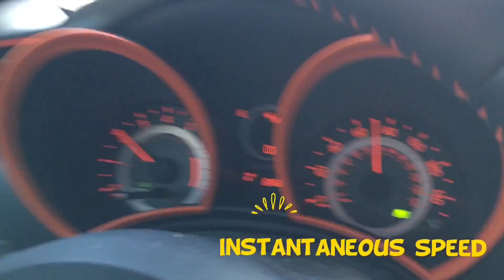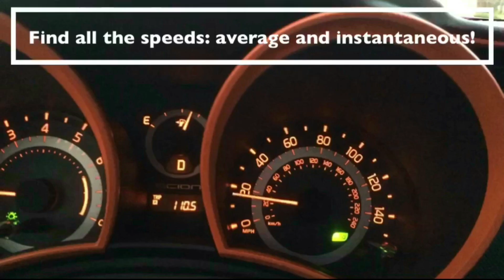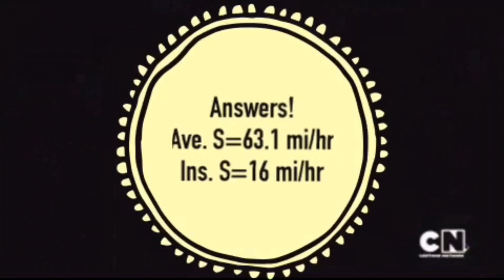Average Speed and Instantaneous Speed Explained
Road trip! You bring the snacks, I'll bring the physics.
Mmmmm...physics.

What does it mean to say gramma's house is "3 hours away", and what is that speedometer really saying?
Physicists assemble!
Compare and contrast average speed and instantaneous speed!
Learn how to find your average speed from a trip to Disney World and read your speed-O-meter for your instantaneous speed at any moment along the way!
Thanks goes out to Andre Martins for the background music: his new track, "Electric Jungle"!